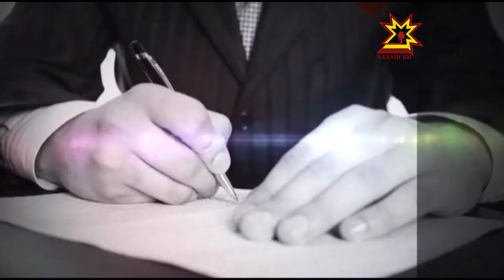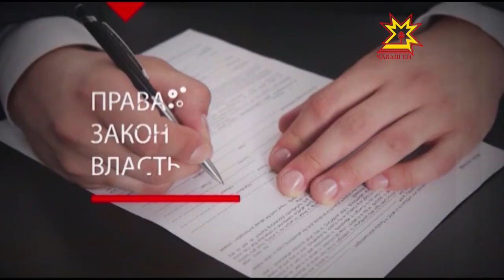Правовое поле. Выпуск 16.05.2017